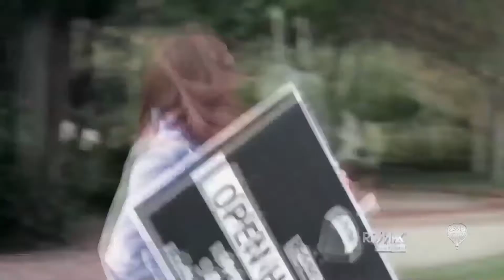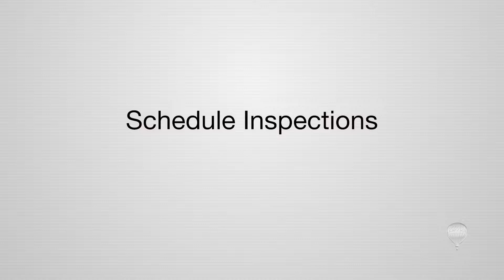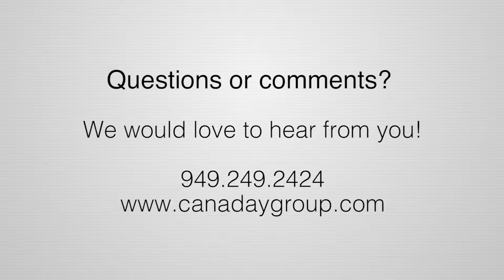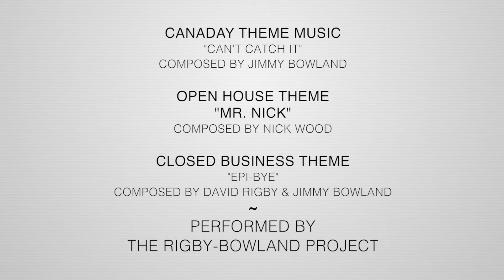RE/MAX Fine Homes TV show: Episode 9/9/2017